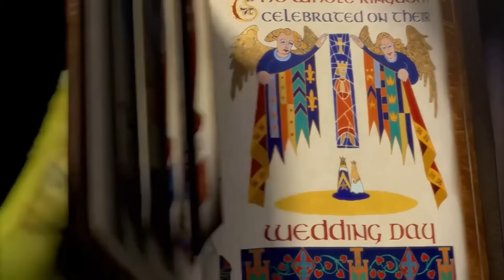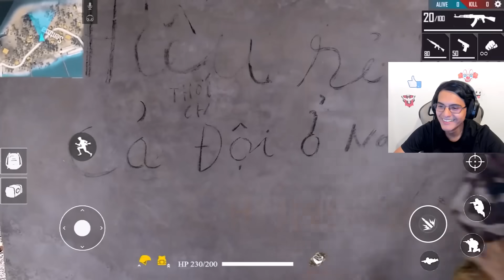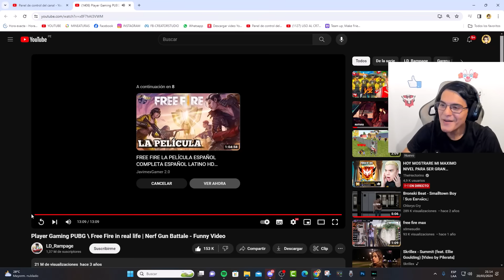FREE FIRE EN LA VIDA REAL 😱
Hey amiguitos el dia de hoy vamos a ver como seria free fire en la vida real, asi que vamos a reaccionar a un video donde el youtuber  LD_Rampage juega juntos a sus amigos el free fire en la vida real: